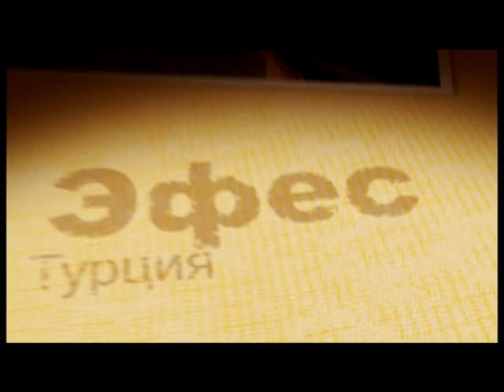Красота и здоровье: морские и речные круизы